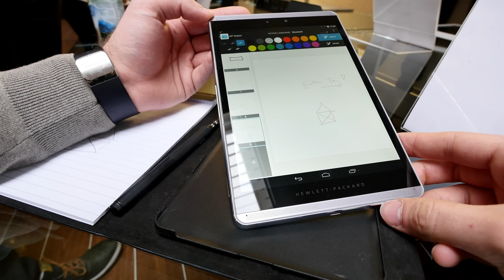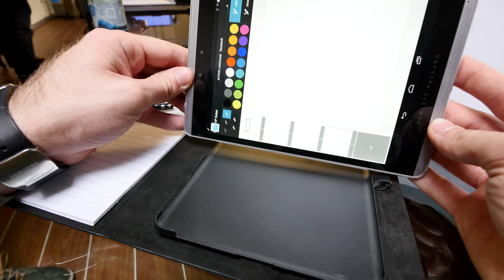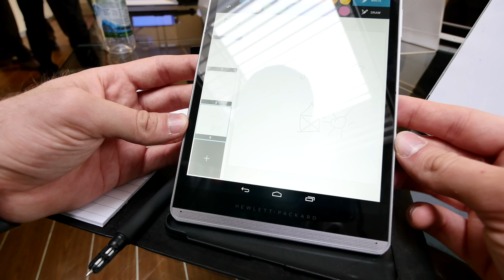HP Slate 8 Pro im Hands On [4K Deutsch]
http://